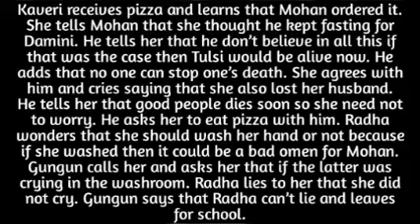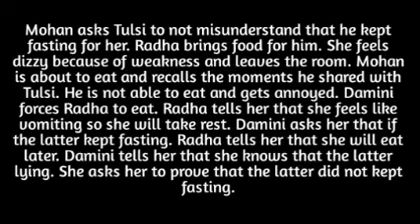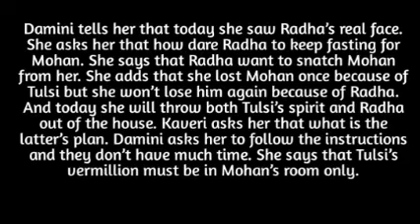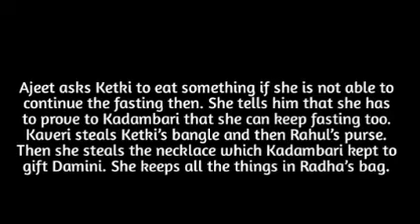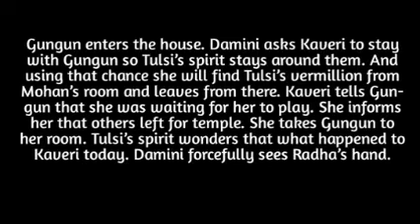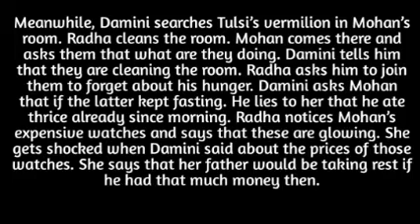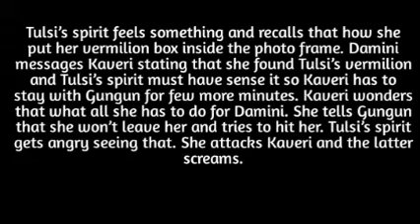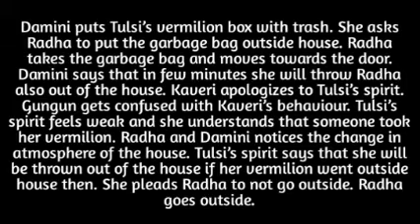3- DAMINI SUCCEEDS IN REMOVING TULSI'S VERMILLION FROM THE HOUSE USING RADHA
move